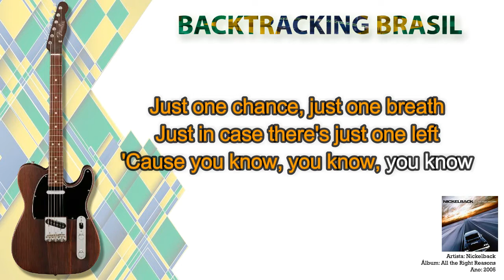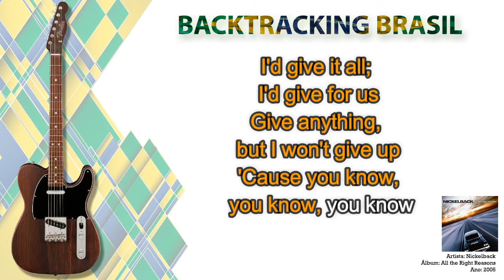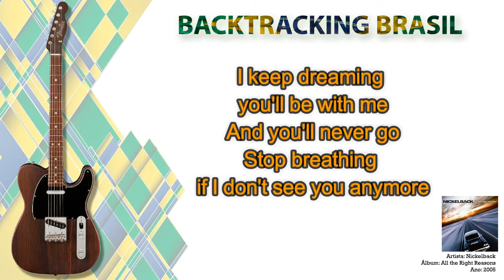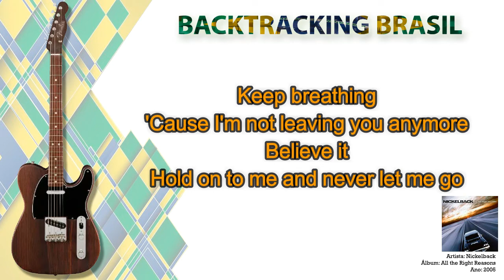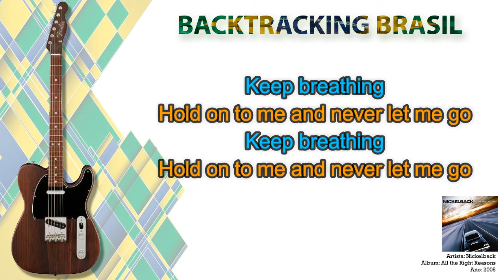Far Away - Nickelback - Backtracking sem Guitarra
NA COMPRA DO NOSSO SUPER PACK VOCÊ LEVA TOTALMENTE DE GRAÇA:

🎹🎹🎹🎹🎹🎹 ACESSO VITALÍCIO 🎹🎹🎹🎹🎹🎹

🏆🏆🏆🏆🏆 ATUALIZAÇÕES MENSAIS 🏆🏆🏆🏆🏆

🎤 Artista: Nickelback
💿 Álbum: All the right reasons
📆 Ano: 2005